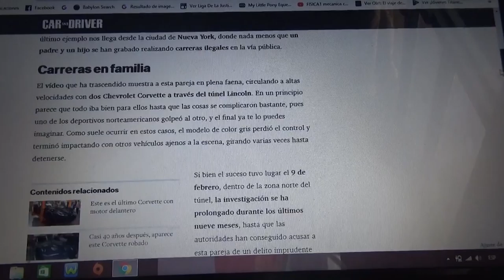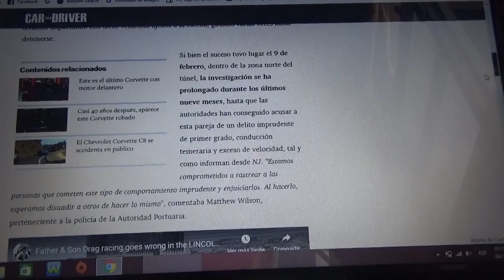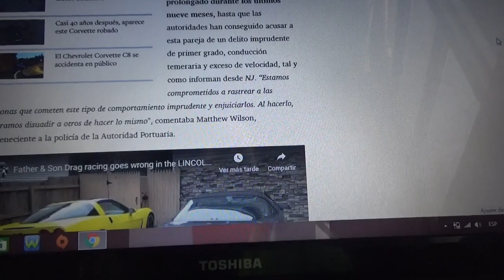Detenidos un padre y su hijo por hacer una carrera ilegal y difundirlo en redes sociales